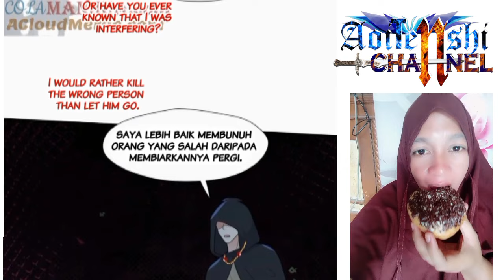Beauty in the beast world chapter 190/195 sub English indo ( i become a beast girl )